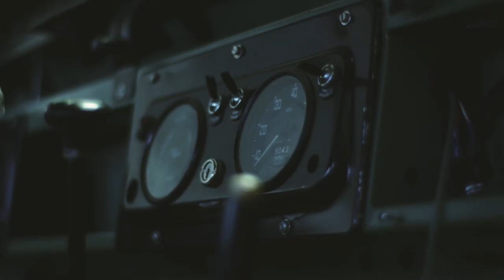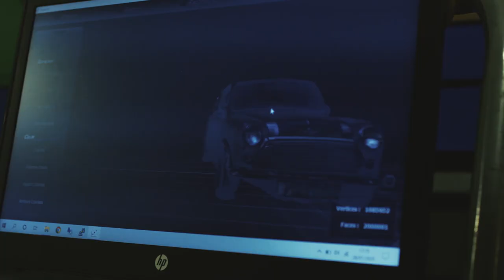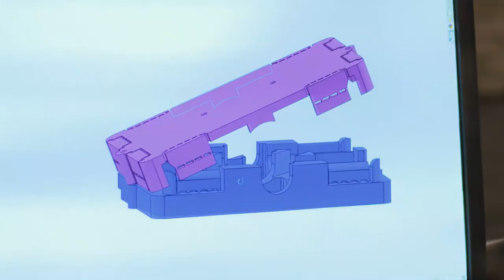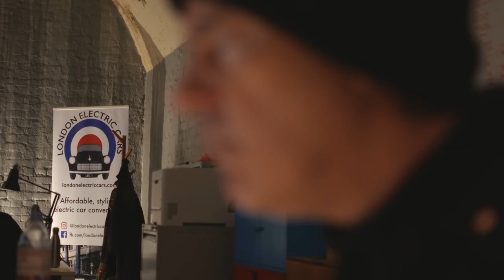GREEN UP! Revisiting Classics - Documentary short film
GREEN UP! Revisiting Classics
In London, a team of classic car enthusiasts have started their own green revolution: they’re converting petrol propulsions to electric. Using 3D printing, Kinect, Raspberry Pis, and any secondhand part they can find, these tinkering heroes are changing the face of the city, one car at a time…

Filmed & Edited in London in January/February 2020

CREDITS

Rusty J. Matalou & Florie-Anne Virgile

Production Coordination
Romana Bekkai

Audio Network
Richard Lacy – Way of Life – Frozen Soundscapes 1943

Thanks
Matthew, Barry and Theo
& the team of London Electric Cars
China Works

© Myth-to-Measure Ltd - 2020